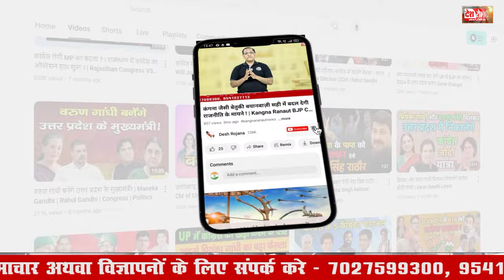आरती के लिए सुरक्षित सीट तराश रहे राव इंद्रजीत ! | Rao Inderjit Singh | Arti Rao